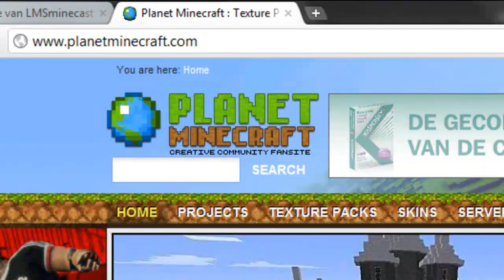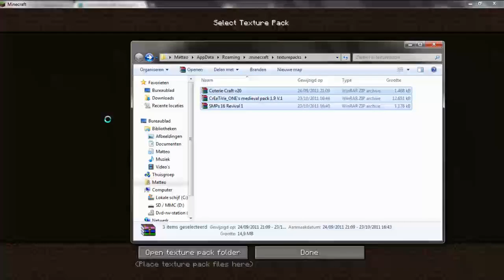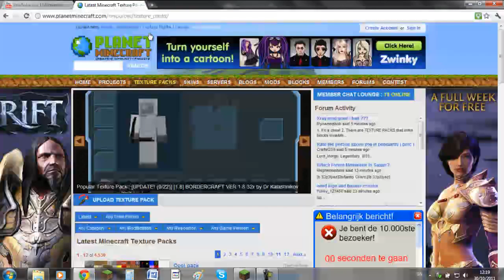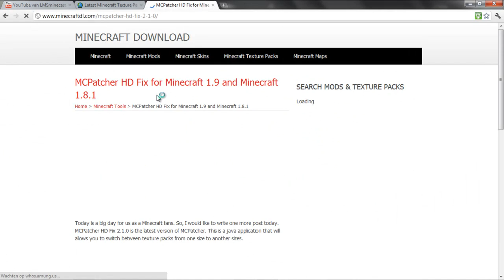Hoe Installeer je Texture Packs in Minecraft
Minecraft Tutorials: #2 Hoe Installeer je Texture Packs?

Dit is onze eerste Tutorial in het Vlaams, gemaakt door SadiStickman
Zo weten we hoe we onze video's in de toekomst kunnen verbeteren.